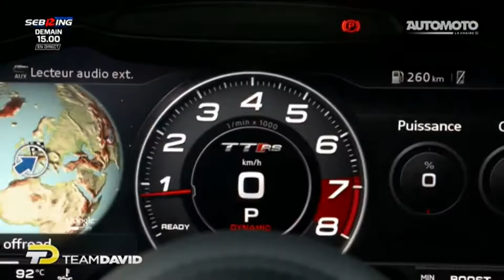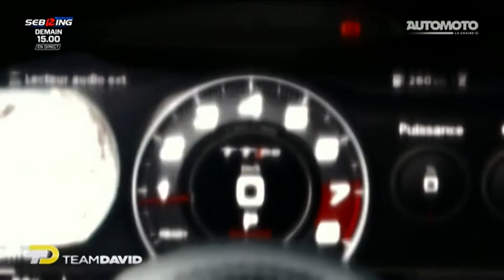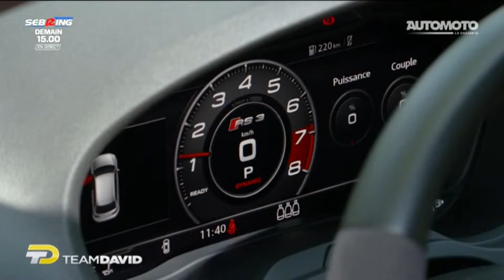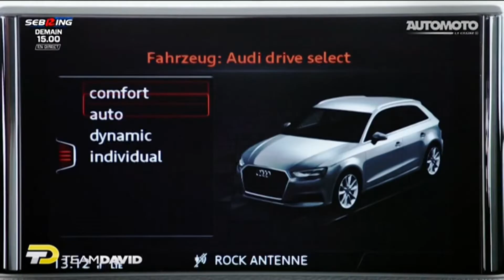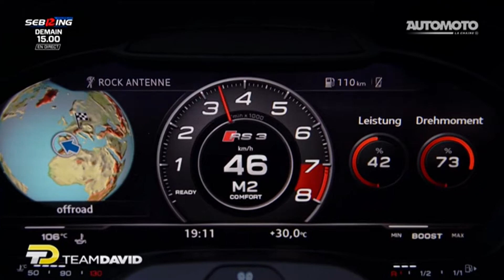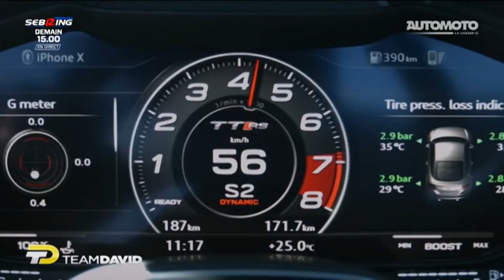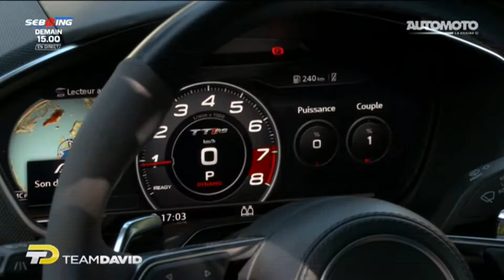Team David - Audi Rs3 Vs Audi Tt-Rs - Saison 2 - épisode 4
Team David
Audi Rs3 Vs Audi Tt-Rs - Saison 2 - épisode 4

Avec sa Team d'experts, David Douillet sillonne les routes de France à la rencontre de ceux qui souhaitent acquérir ou vendre une auto.

Du passionné qui veut réaliser son rêve en achetant une DS23 Pallas d'époque, en passant par l'étudiante au budget serré qui ne jure que par la Renault Twingo.

Et sans oublier la jeune mère de famille qui se sépare à regrets de sa Mini Cooper vintage...

La "Team David" met tout en oeuvre et délivre tous les conseils nécessaires pour bien acheter ou bien vendre une auto d'occasion.

Épisodes à découvrir sur Auto moto la chaine